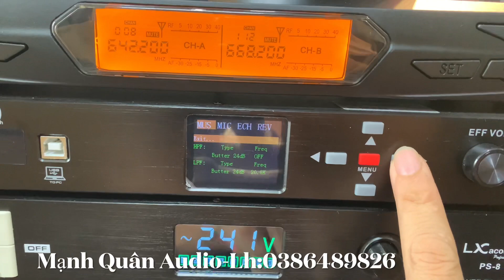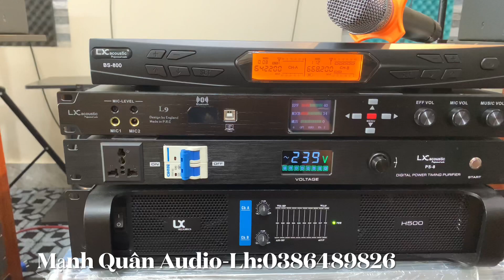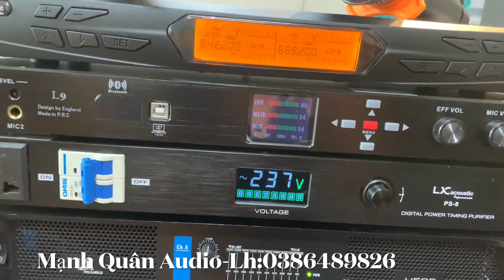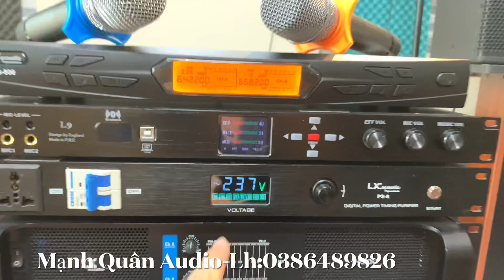Lên Dàn Máy Karaoke 14triệu - Đồng Bộ LXacoutics. Lh:0386489826